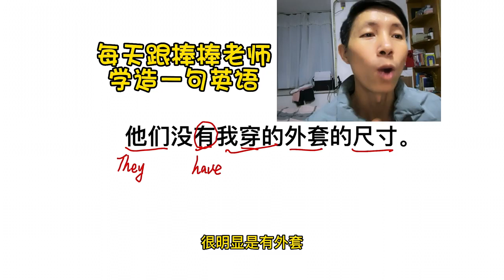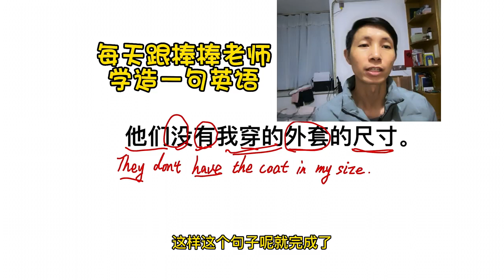126 每天跟棒棒老师学造一句英语，提升英语写作水平拿高分